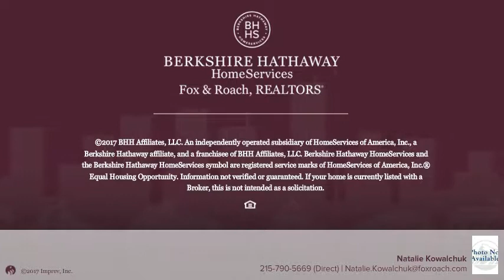1900 JOHN F KENNEDY BLVD #408 PHILADELPHIA, PA 19103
Natalie Kowalchuk - Center City-Rittenhouse Hotel
1 beds 1/0 baths